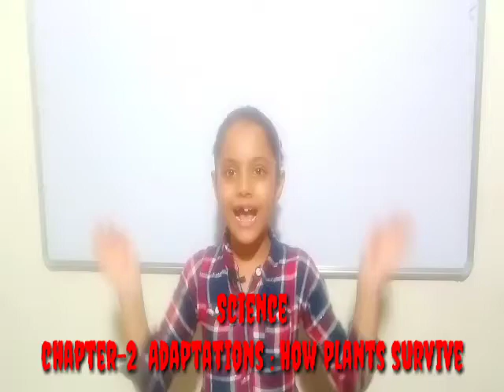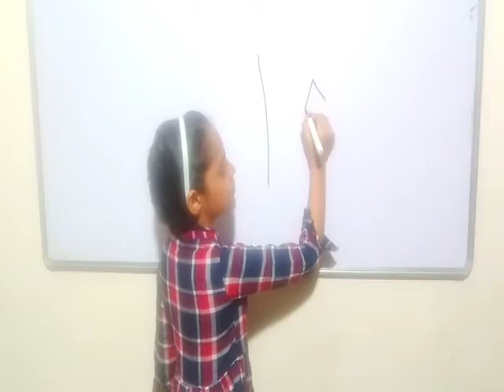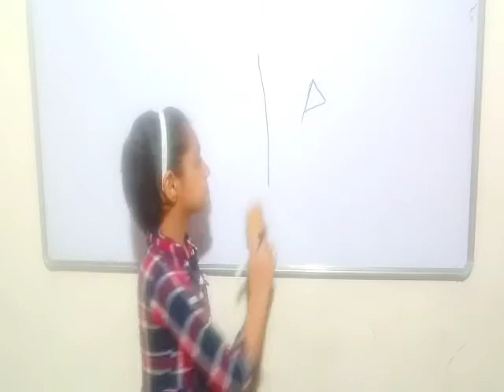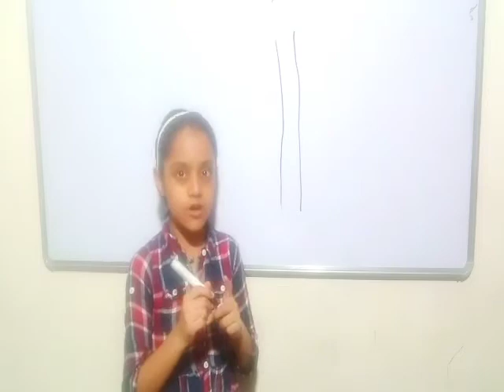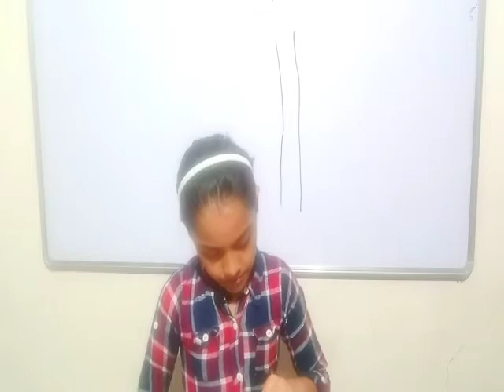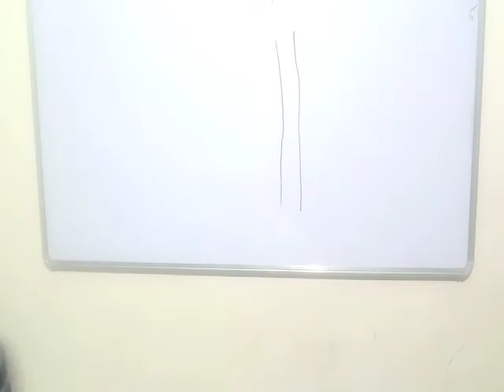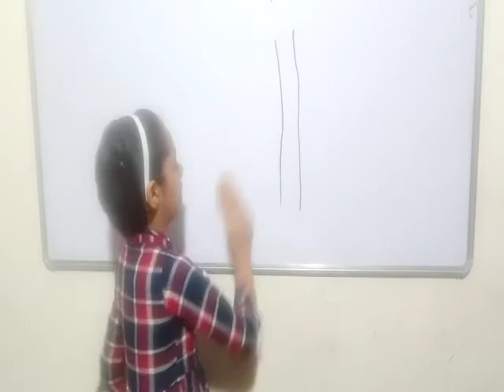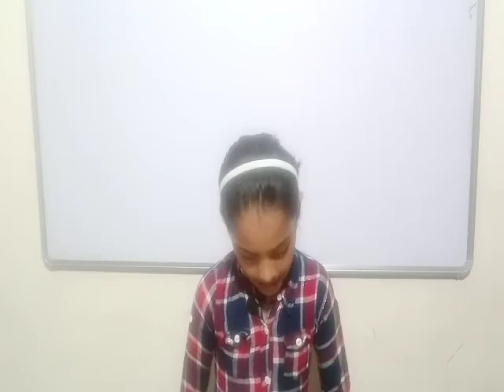Science Chapter-2 Adaptations: How plants survive/Class-4/Maths Point Institute